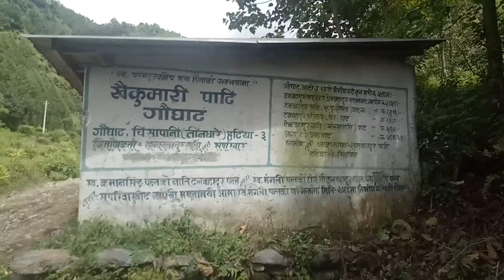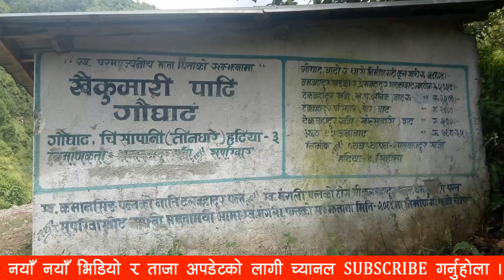Gaughat News Galkot Hatiya